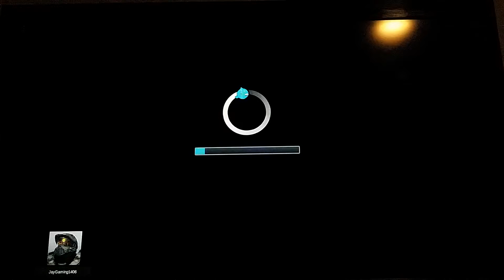Starting my New City in Cities Skylines (Jay's City) #1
I will be starting my new city in Cities Skylines :)